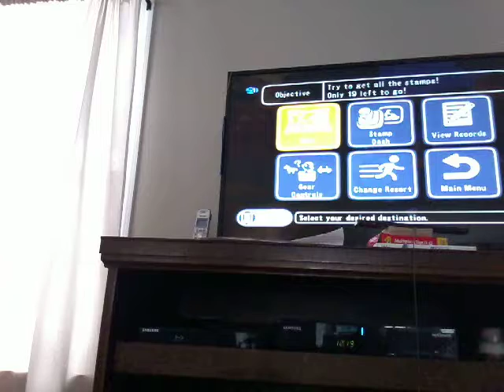Playing wii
Wii